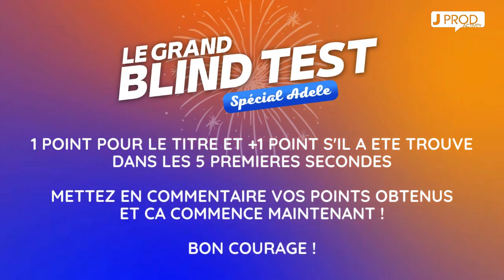ES-TU INCOLLABLE SUR LES HITS DE ADELE ! FAIS LE TEST ! - BLIND TEST DES ABONNES - JPROD ACTIVITY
3 Nouvelles vidéos par semaine : Lundi, Mercredi et Vendredi a 17h00
Je crée des vidéos autour de la télévision , des jeux et des quizz, et de la musique

Merci de respecter une langage correct et courtois dans l'espace communauté